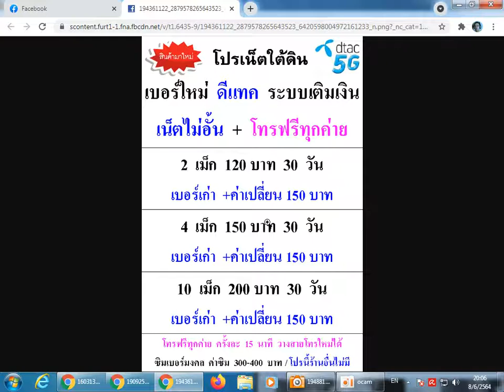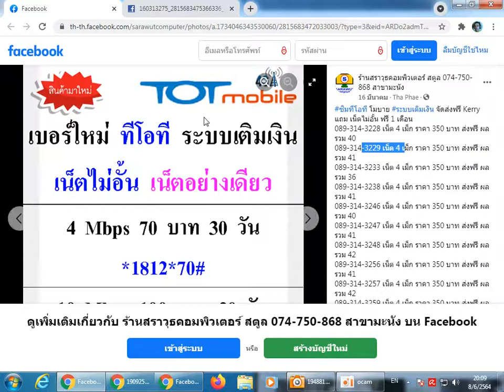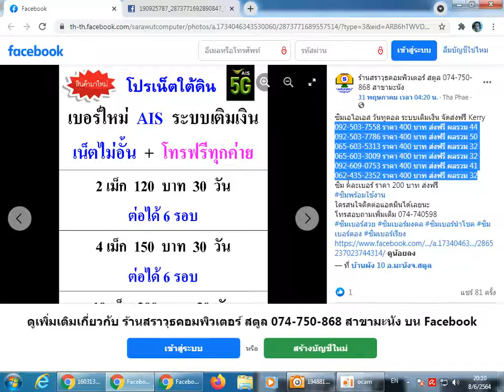เน็ตไม่อั้น 8 Mbps แค่ 89 บาท 30 วัน ของ NT Mobile ได้ทุกจังหวัด เน็ตอย่างเดียว